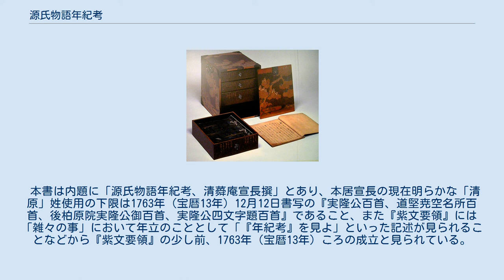源氏物語年紀考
『源氏物語年紀考』（げんじものがたりねんきこう）は、本居宣長による『源氏物語』の年立について考察した注釈書である。
 本書は『源氏物語』の注釈付き版本である『源氏物語湖月抄』の第一冊である「首巻」に付載されている一条兼良作「源氏物語諸巻年立」の部分に自説を書き入む作業を通じて成立したものである。
源氏物語の本文に基づいて作品中の光源氏と薫の年齢を整理したもので、それまでの旧説の全面改定となったため、これ以前の一条兼良による年立を「旧年立」と呼ぶのに対して本書以降の年立を「新年立」と呼ぶ。
形式から見たときには源氏物語の年立について考察したこれ以前の様々な文書と比べたとき、文章で書かれた箇条書きの部分だけでなく「改め正したる年立の図」と称する表形式の部分を含むことを大きな特色としている。
 本書は内題に「源氏物語年紀考、清蕣庵宣長撰」とあり、本居宣長の現在明らかな「清原」姓使用の下限は1763年（宝暦13年）12月12日書写の『実隆公百首、道堅尭空名所百首、後柏原院実隆公御百首、実隆公四文字題百首』であること、また『紫文要領』には「雑々の事」において年立のこととして「『年紀考』を見よ」といった記述が見られることなどから『紫文要領』の少し前、1763年（宝暦13年）ころの成立と見られている。
本書はその後さらに考察と改訂を加えられ、『源氏物語玉の小櫛』の第3巻「改め正したる年立の図」となった。